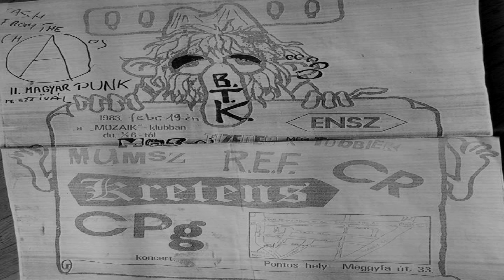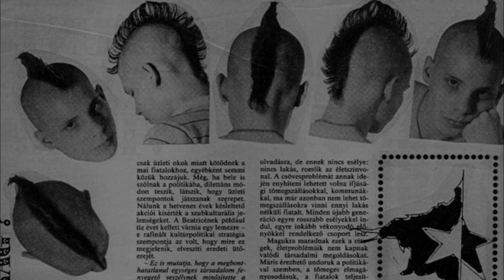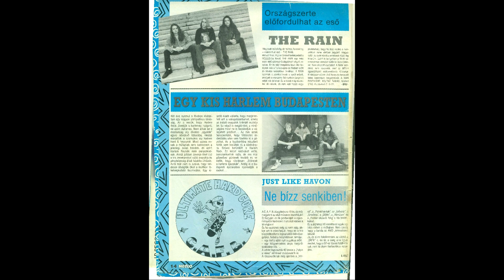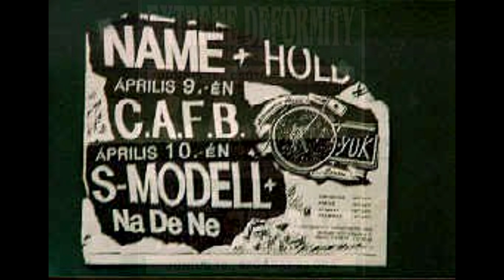Black hole syndrome -Confessions 1987-1993 by Gabor Szakacsi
Part of an interview from the documentary Black Hole Syndrome. The confessions of Gabor "Gabi Hun" Szakacsi (C.A.F.B.; Sledgeback) (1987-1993)